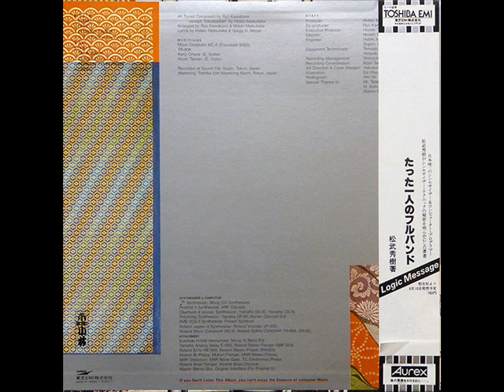Logic System Clash Chinjyu Of Sun